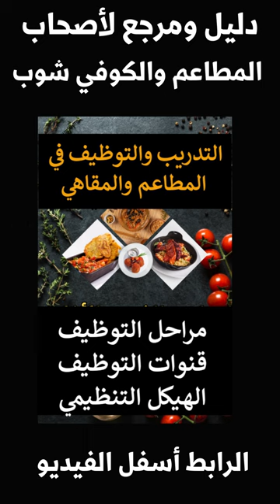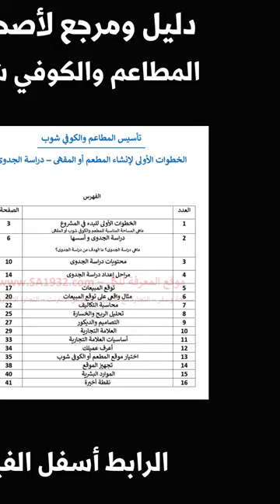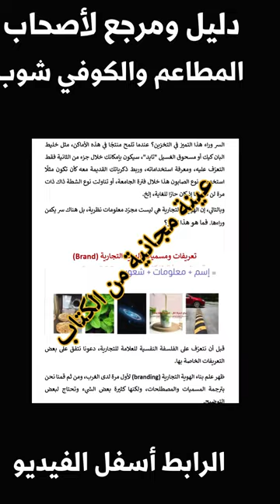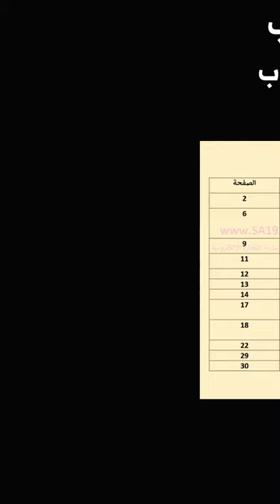مقهى - مطعم - أسرار النجاح - دليل تأسيس مطاعم وكوفي شوب: خطوة بخطوة لبناء مشروعك الناجح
مقهى - مطعم - أسرار النجاح - دليل تأسيس مطاعم وكوفي شوب: خطوة بخطوة لبناء مشروعك الناجح للمزيد:
لا تدع حلمك يتلاشى، اجعله حقيقة واقعة." هل لديك فكرة مبتكرة لمقهى أو مطعم؟ هذا االدليل هو شريكك في هذه الرحلة. ستتعلم كيفية تحويل فكرتك إلى واقع ملموس، وكيفية بناء علامة تجارية قوية، وكيفية التعامل مع التحديات التي قد تواجهك في هذه الصناعة.